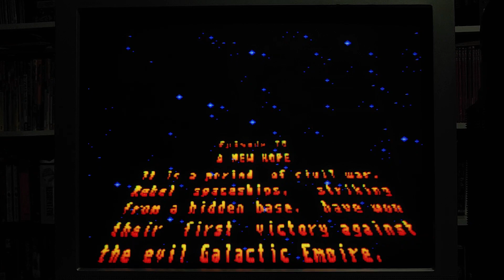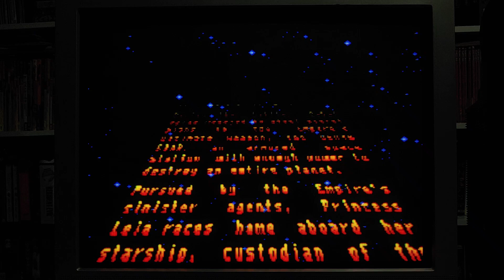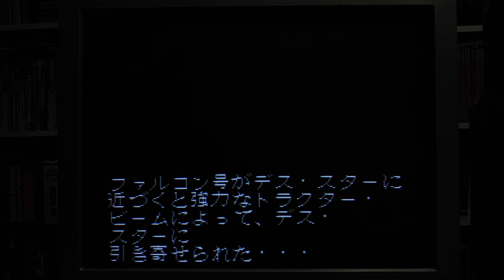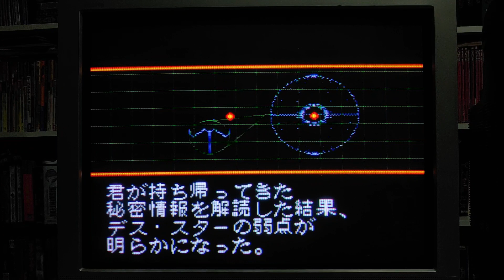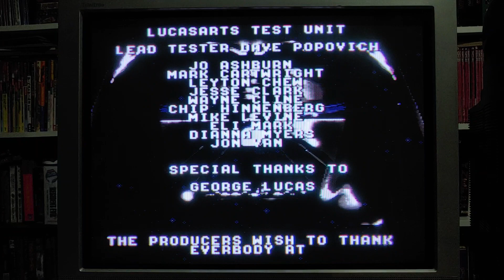Super Star Wars longplay (Super Famicom) 1cc by Shippo: